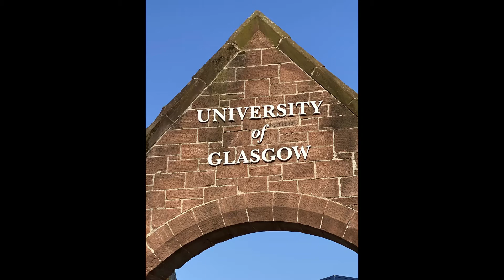Scotland Loves The Criminologist podcast!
A collection of endorsements from a variety of individuals The Criminologist Podcast met during their 2022 adventure. Thank you to Alistair Dinsmore, Fergus McNeill, Shadd Maruna,  Will Linden, Rich McDonald and of course Nory Hope!